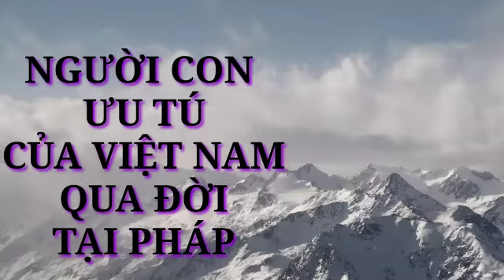Xin vĩnh biệt người con ưu tú của Việt Nam - G. S Trần Quang Hải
Xinh vĩn biệt người con ưu tú của Việt Nam - G. S Trần Quang Hải
Theo thông tin từ gia đình, giáo sư, tiến sĩ dân tộc nhạc học Trần Quang Hải mất lúc 0h46 ngày 30-12 tại Pháp (theo giờ Pháp), hưởng thọ 78 tuổi.

Trước đó, ngày 23-12, trong lễ ra mắt Quỹ học bổng Trần Văn Khê tại Trường đại học Văn Lang (quận Bình Thạnh, TP.HCM) nhân kỷ niệm 100 năm ngày sinh giáo sư Trần Văn Khê; giáo sư Trần Quang Hải có quay clip gửi về Việt Nam. Trong clip, ông chia sẻ về tâm nguyện mong muốn lập quỹ học bổng của cha mình.

Giáo sư Trần Quang Hải sinh ngày 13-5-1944 tại làng Linh Đông Xã, Gia Định. Ông là con trai trưởng của giáo sư Trần Văn Khê và bà Nguyễn Thị Sương - cựu giáo sư Anh văn Trường nữ trung học Gia Long.